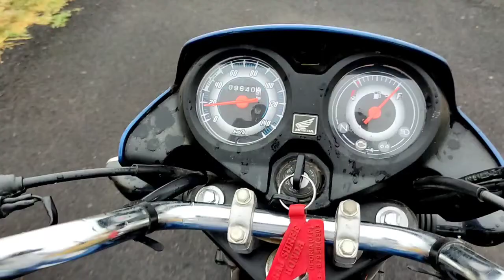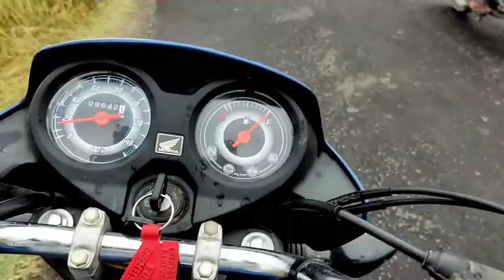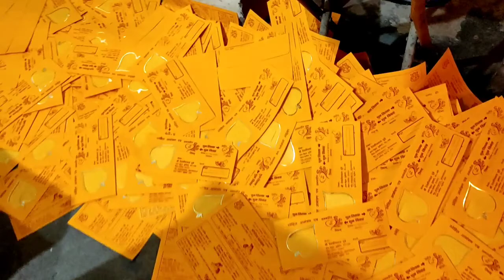Prabhu Ka Dhanybad ho Card Bhigane Se Bacha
Hello guys kaise ho aap shadi card Bhigane se bal-bal bacha?
🙏 thanks god 🙏